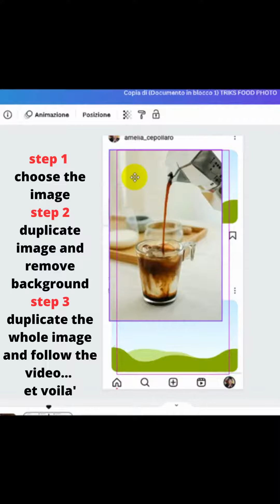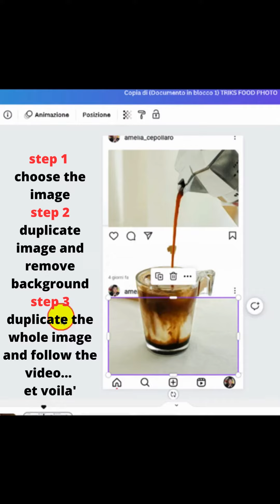How to make 3D with Canva